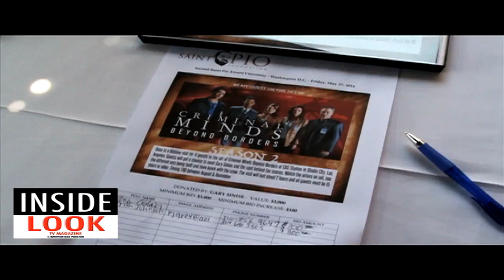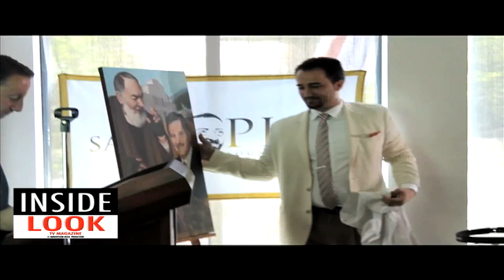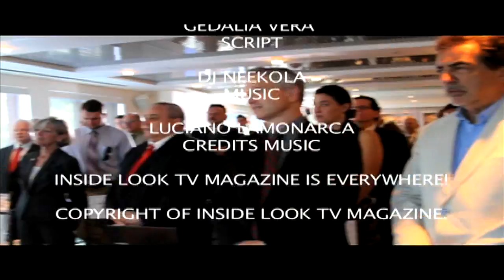AWARDS CEREMONY WITH GARY SINISE AND JOE MANTEGNA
INSIDE LOOK TV MAGAZINE

PRESENTS

SECOND ANNUAL
SAINT PIO AWARD CEREMONY
WASHINGTON, DC

INTERVIEWS:

HON. JIM NICHOLSON
AWARD RECIPIENT
FORMER SECRETARY FOR
VETERANS AFFAIRS

LUCIANO LAMONARCA
PRESIDENT
SAINT PIO FOUNDATION
TENOR

AN AWARD WAS PRESENTED TO
ACTOR GARY SINISE

JANE RUBY
HOST

GEDALIA VERA
INTERVIEWS

GEDALIA VERA
PRODUCER/DIRECTOR

GEDALiA VERA
SCRIPT

DJ NEEKOLA
MUSIC

LUCIANO LAMONARCA
CREDITS MUSIC

INSIDE LOOK TV MAGAZINE IS EVERYWHERE!

COPYRIGHT OF INSIDE LOOK TV MAGAZINE.